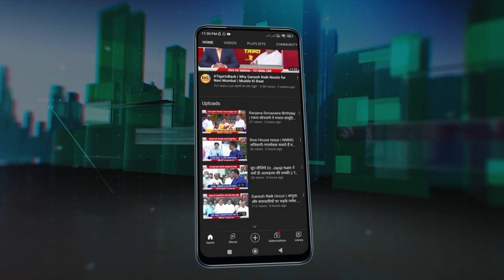Ganesh Naik Speaks at NMMC | Uncut Media Brief | गणेश नाईक क्यों गुस्साए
Ganesh Naik Speaks at NMMC | Uncut Media Briefing | गणेश नाईक क्यों गुस्साए